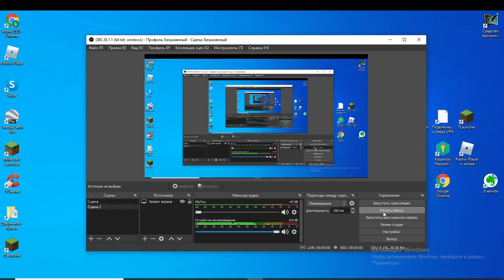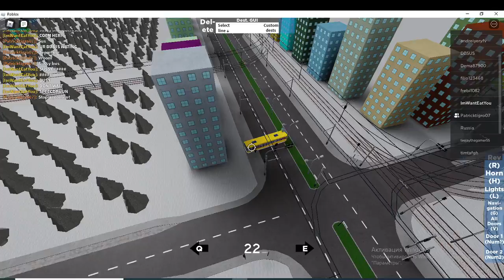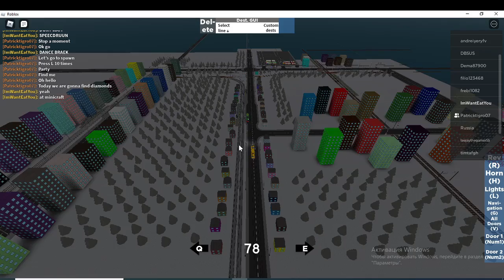que pro trip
oh no cringe